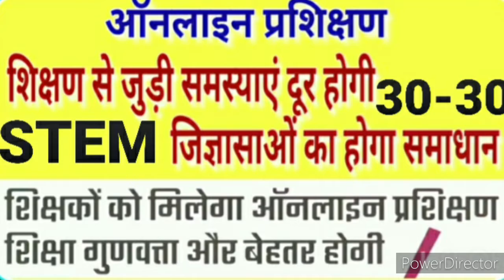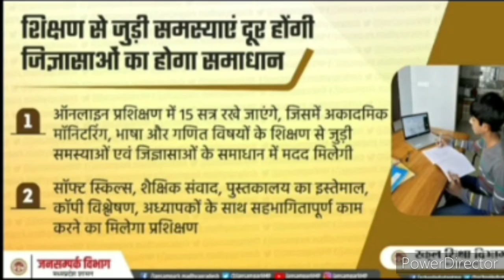शिक्षण से जुड़ी समस्याएं होंगी दूर जिज्ञासाओं का होगा समाधान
शिक्षकों की शिक्षण से जुड़ी समस्याओं का समाधान होगा जिज्ञासा का भी होगा समाधान और स्कीम 3030 जो कि नया प्रशिक्षण लॉन्च हो गया है इस नाम से तो देखे और क्या-क्या जिज्ञासाओं की संतृप्ति होती है तो देखें पूरा वीडियो धन्यवाद